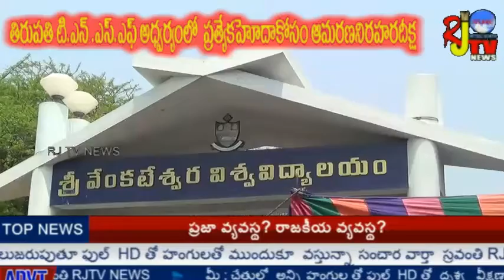RJTV NEWS ప్రత్యేక హోదా కోసం TNSF ఆద్వర్యంలో ఆమరణ నిరాహారదీక్ష తిరుపతి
ప్రత్యేక హోదా కోసం TNSF ఆద్వర్యంలో ఆమరణ నిరాహారదీక్ష తిరుపతి